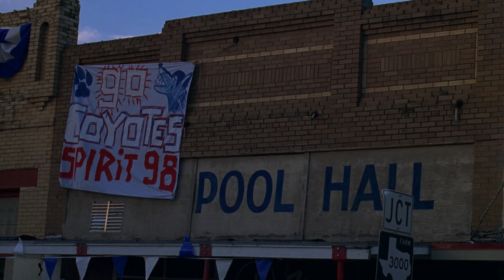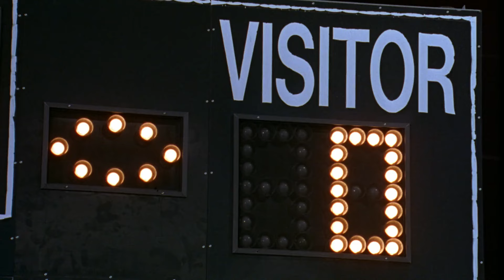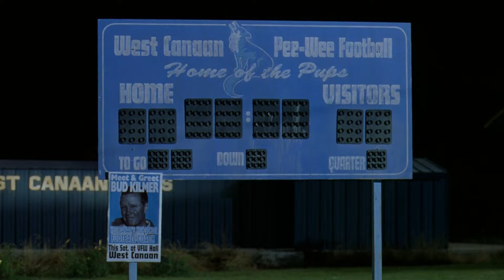The Motion Epic - Ordinary World [Music Video]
Film: Varsity Blues (1999) - Directed by Brian Robbins, and starring James Van Der Beek, Jon Voight, Amy Smart, Ali Larter, Paul Walker, Ron Lester, and Scott Caan.